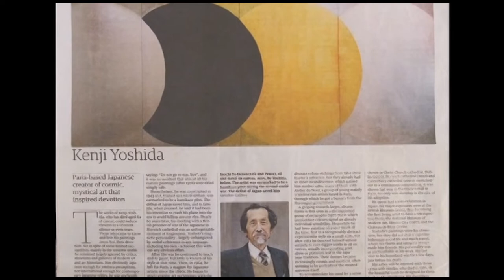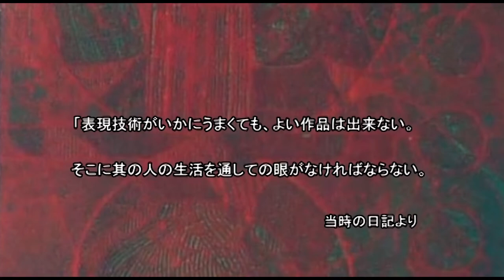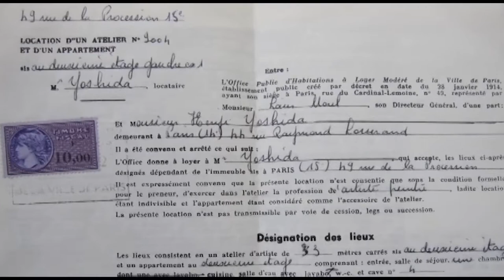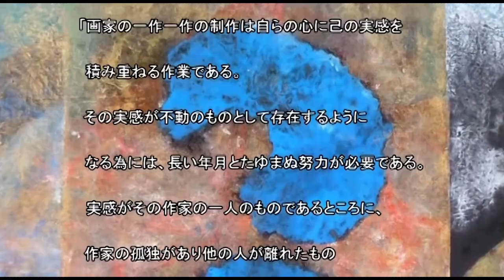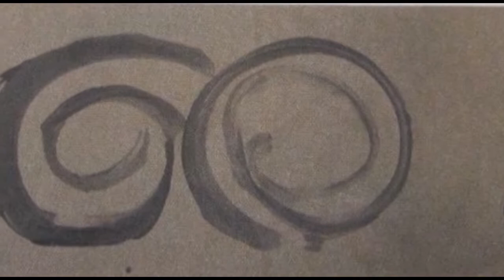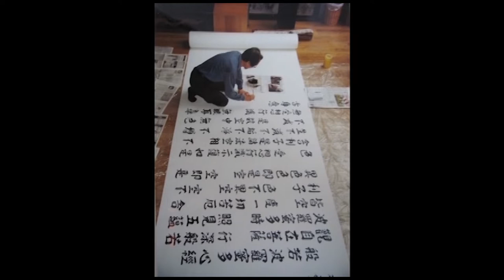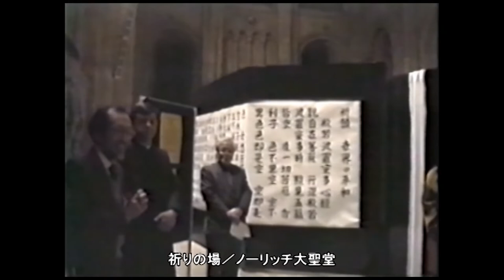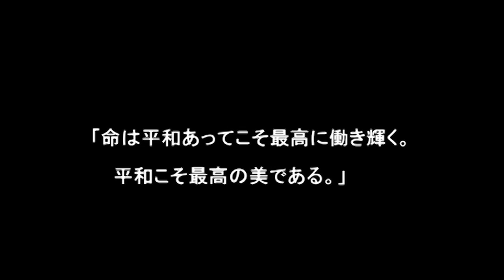吉田堅治 −生命を描き続けたの画家の生涯−